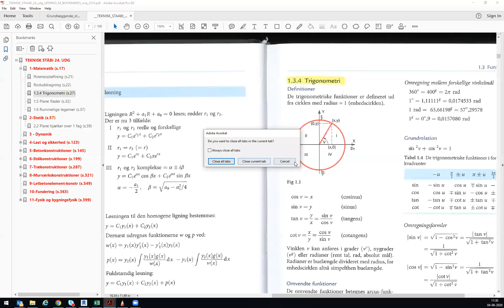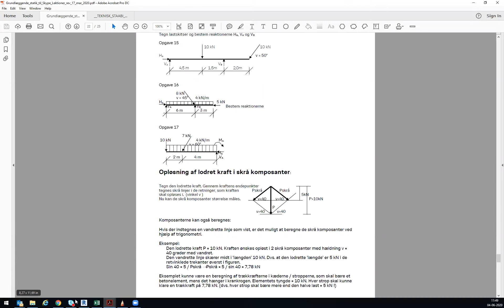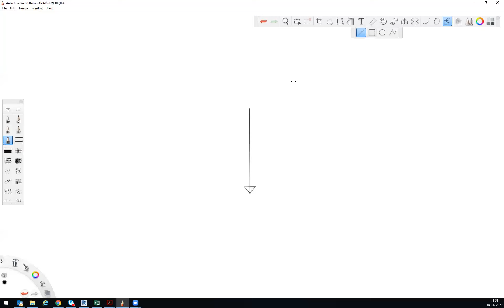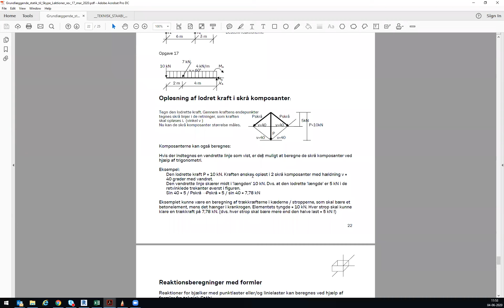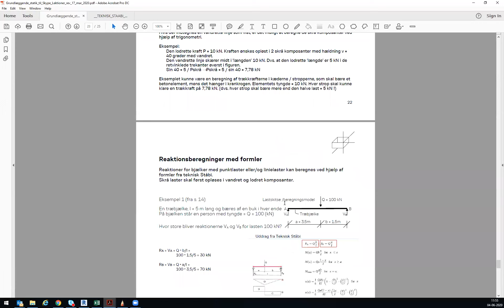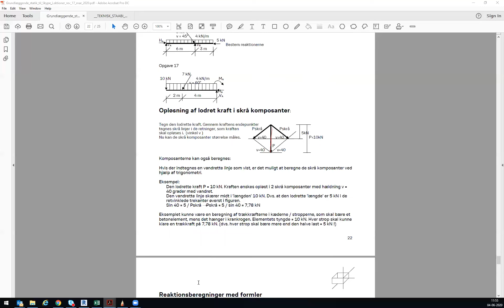zoom Lektion BH 12 04 jun 2020 om Kraftpar og kraefternes parallelogram Del 02